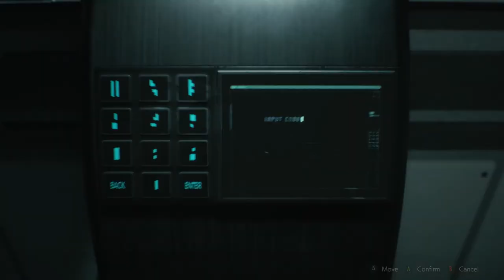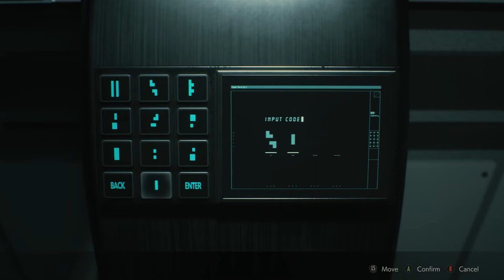BOSS FIGHT - Resident Evil 2 #15